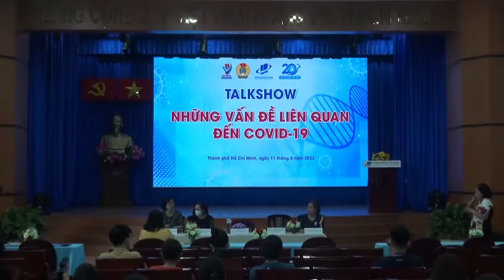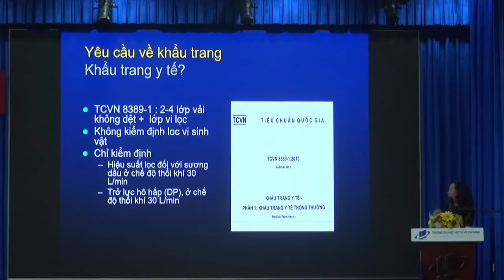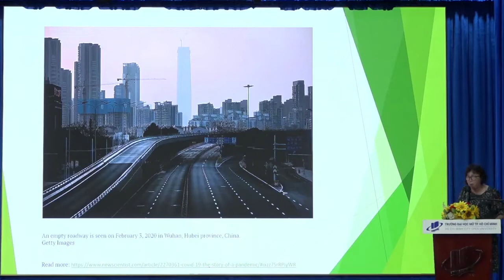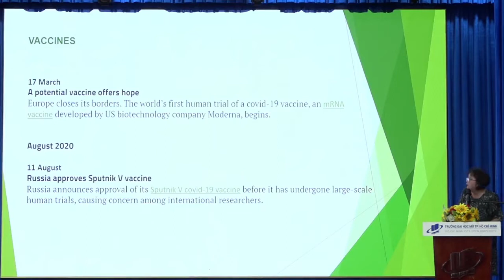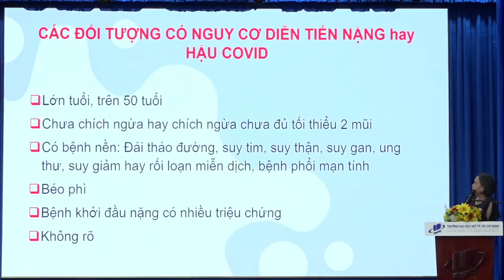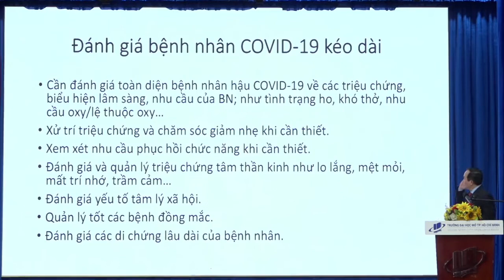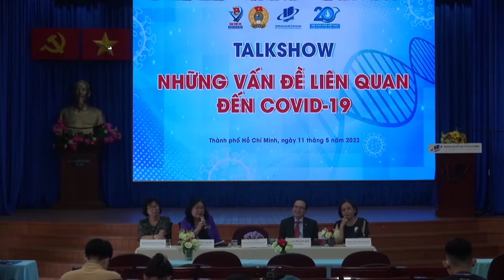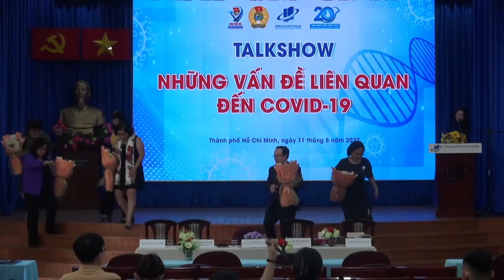Talkshow “Những vấn đề liên quan đến Covid-19”